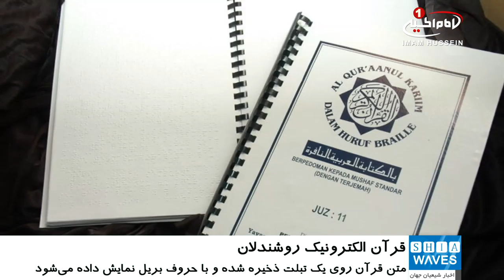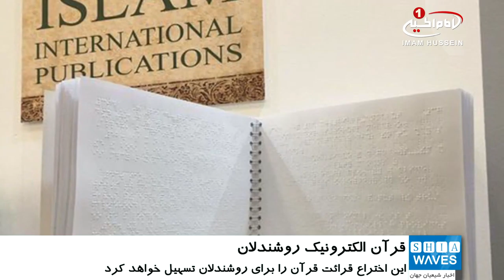تهیه نخستین نسخه الکترونیک قرآن ویژه روشندلان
یک تیم کاری عربستانی موفق به تهیه نخستین قرآن الکترونیکی ويژه روشندلان در جهان شد.
به گزارش شیعه ویوز به نقل از روزنامه اینترنتی سبق، این قرآن الکترونیک عبارت از یک تبلت است که متن کامل قرآن روی آن ذخیره شده و در آن حروف ثابت بریل  به حروف متحرک تبدیل می‌شود.
این تیم سعودی، این قرآن الکترونیک را در تعامل و همکاری با تعدادی از دانشگاه‌های جهان که روی فنآوری‌های مشابهی تحقیق می‌کنند، اختراع کرده و از این فن‌آوری در جهت خدمت به کلام وحی بهره برده است.
ماجد عبدالله المعلم، از اعضای این تیم گفت: قرآن مکتوب بریل بسیار حجیم است، به‌طوری که حداقل در 6 جلد چاپ می‌شود و به آسانی در دسترس نیست. اما این اختراع، قرائت قرآن را برای روشندلان تسهیل می‌کند و یک جهش کیفی بزرگ در زمینه فراهم‌آوردن زمینه قرائت قرآن برای این قشر از جامعه خواهد بود.
گفتنی است، ریاست این تیم را مشعل هشام الهرسای، دکترای مدیریت اطلاعات و دانش برعهده دارد و از وی دعوت شده که این اختراع را در نمایشگاه آموزش قرآن ویژه افراد دارای نیازهای خاص در شهر مدینه منوره به نمایش بگذارد.